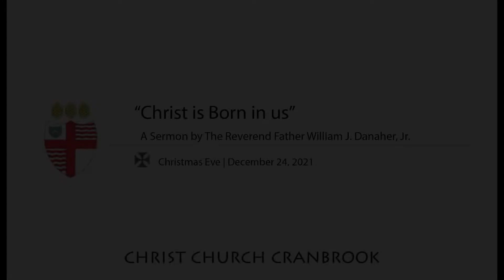"Christ is Born in us" - Christmas Eve- 12/24/2021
Join Father Bill Danaher as he gives his sermon on Christmas Eve at Christ Church Cranbrook.